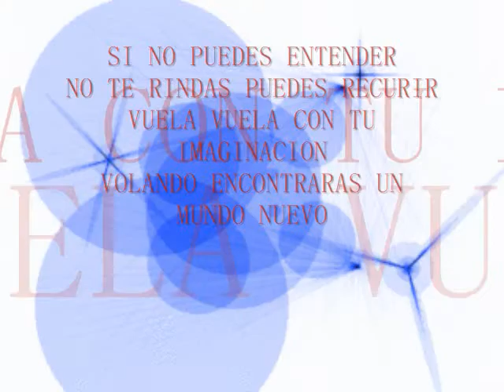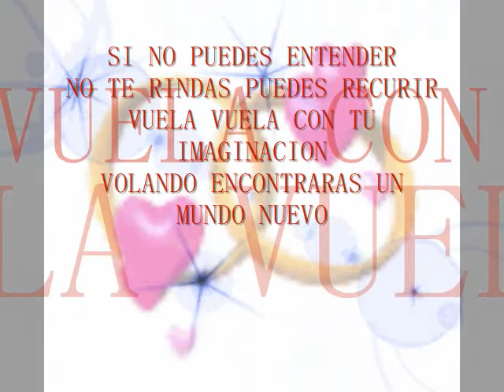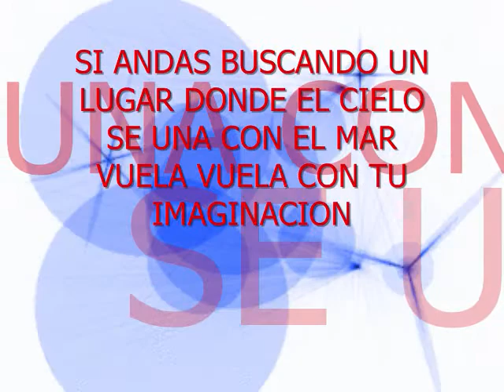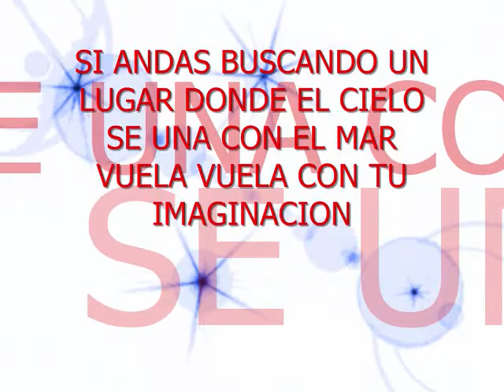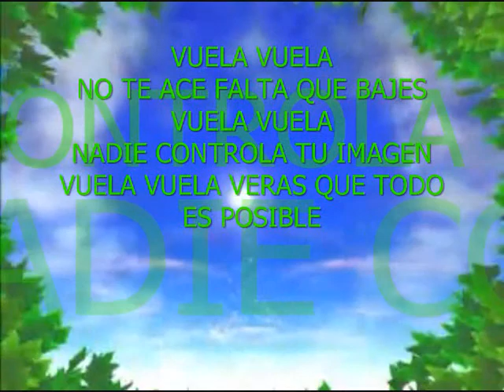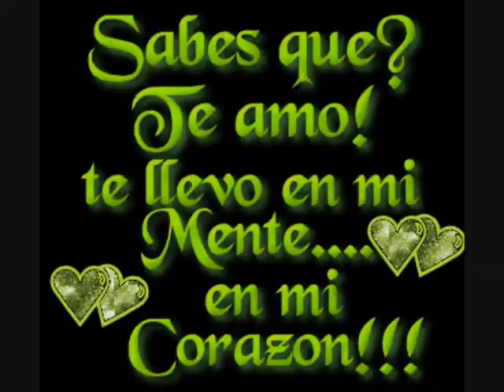GRUPO KOMO VUELA VUELA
Y KOMO DISE K DICE
CON EL GRUPO KOMO